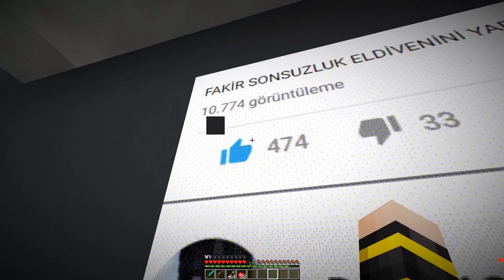DARKCURSE'NİN AİLESİ ÖLÜ BULUNDU! 😱 - Minecraft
Merhaba! Ben DARKCURSE ve bugün Minecraft Videolarının 678. bölümünde #678'de Darkcurse'nin ailesi havuzdan eve geldikten hemen sonra evlerinde ölü bulundu! Sizce madende ölü bulundu, havuzda ölü bulundu olayı bunun ile bir bağlantısı var mı? Yamyamlar köye geldi ve kötü adamları yedi. Elmasını buldum, sizce değerli mi? 24 saat yemek yemedi, tuvalete gitmedi. Hemen ardından elmas şehri buldu ve elmas havuzuna girdi. Fakir zamanında okulda kaka yapmıştır , okulda çiş yapmıştır , okulda kusmuştur , ve görünmez olup hapishane'den kaçmıştır zengin vs fakir tehlikeli hapishane'den kaçabilecek mi? fakir uzaylı hapishanesinden kaçıyor ve fakir'in evini dev kasırga yıktı! fakir hapishane vs zengin hapishane videosu! fakir'in evi zamanında fakir'in evi karakola dönüştü! fakir'in evi hapishaneye dönüştü! fakir'in %100 güvenli eve dönüştü! ve fakir'in evini dev tusunami yıktı İyi Seyirler ^^

Her gün 18.00'da yeni videolar ve Darkcurse'nin Minecraft maceraları devam edecek. Yarın görüşürüz, hepinizi seviyorum DARKCURSE AİLESİ! ❤️ 😂